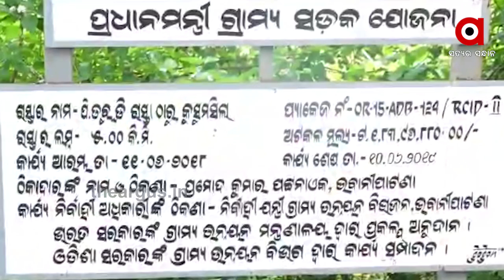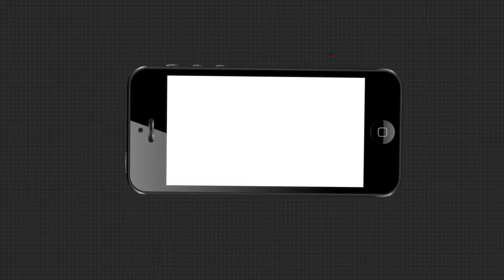କେନ୍ଦ୍ର ଦେଲା, କିନ୍ତୁ ଚଳୁ କରି ଦେଲା ରାଜ୍ୟ.....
ପଦାରେ ପଡିଲା ରାଜ୍ୟ ସରକାରଙ୍କ ଅପାରଗତା । କେନ୍ଦ୍ର ଦେଲା, କିନ୍ତୁ ଚଳୁ କରି ଦେଲା ରାଜ୍ୟ । ରାସ୍ତା ତ ନିର୍ମାଣ ହେଲା, ମାତ୍ର ସାତ ଦିନ ପରେ ଉଠିଲା ପିଚୁ । କେବିକେ ଅଞ୍ଚଳରେ ରାସ୍ତା ନିର୍ମାଣ ପାଇଁ ଆସିଛି କୋଟି କୋଟି ଟଙ୍କା । ମାତ୍ର ଅଧିକାରୀଙ୍କ ଠିକାଦାରଙ୍କ ଦୁର୍ନୀତିଖୋର ମନୋବୃତ୍ତି ଯୋଗୁ ନିମ୍ନମାନର କାମ ହେଉଥିବା ଅଭିଯୋଗ ହୋଇଛି ।...
Odishanews Kalahandi Road_ScamWatch all the current, latest and breaking news only on "TheArgus.in" LIVE TV. The one-stop destination for LIVE news on politics, entertainment, sports, gadgets, and business.